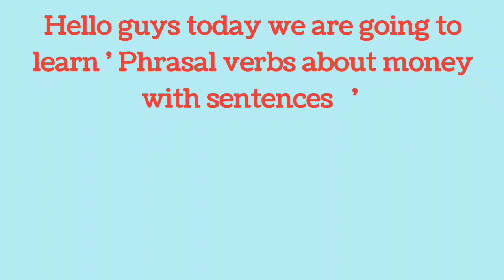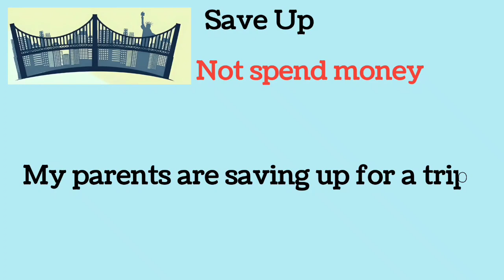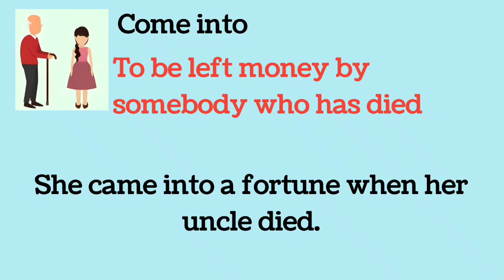Phrasal verbs about Money 💰| Phrasal verbs with sentences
Phrasal verbs with meaning

phrasal verb with money

phrasal verb with sentences

English grammar

English vocabulary